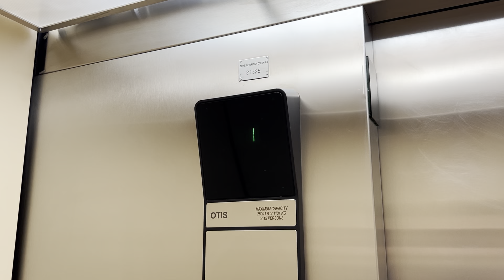Otis Series 1 Hydraulic Elevator at Tyee Hall (NIC) - Courtenay, BC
At North Island College